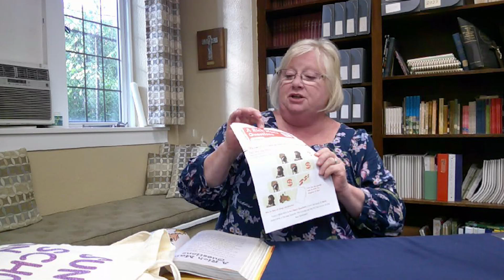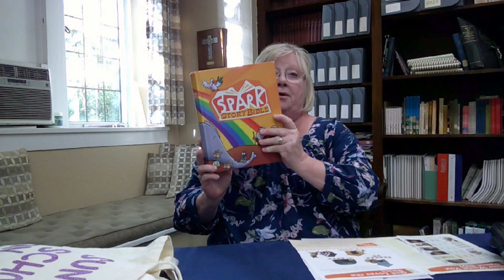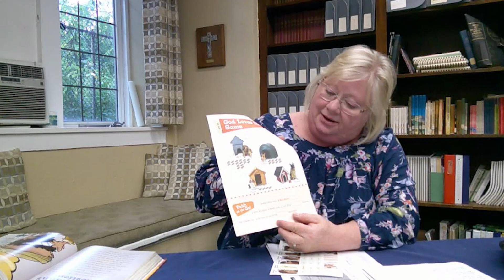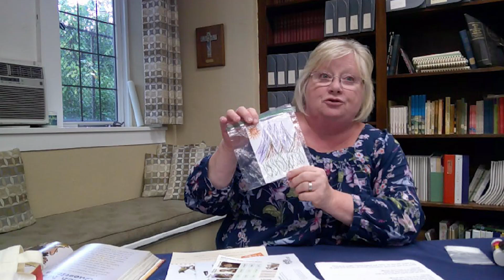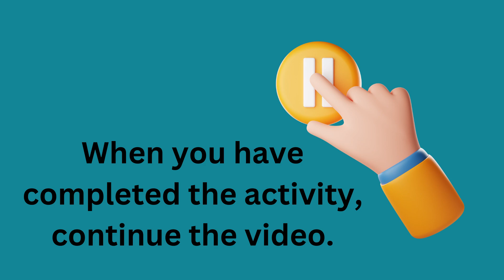A Rich Man's Questions